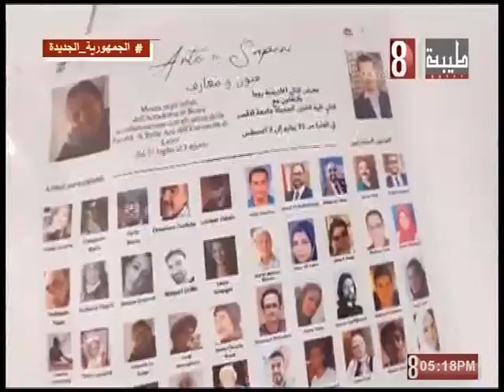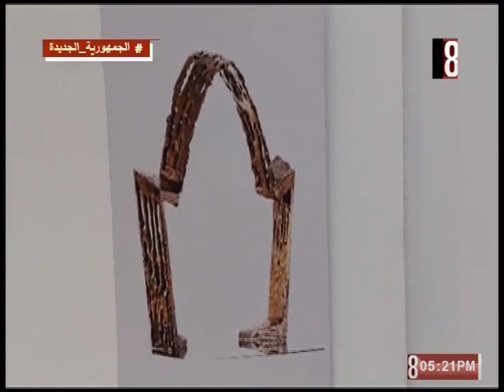معرض فنون تشكيلية بجامعة الاقصر